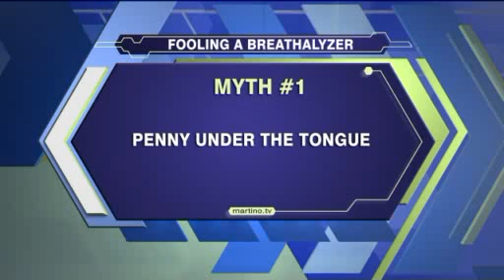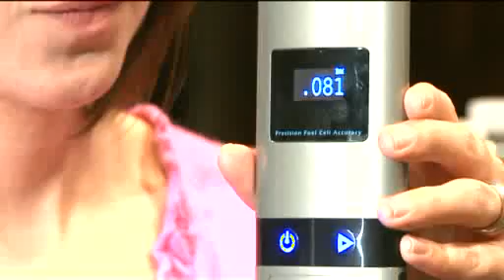Breathalyzer Myths Busted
Various breathalyzer myths discussed and busted. Learn more about alcohol and drinking myths